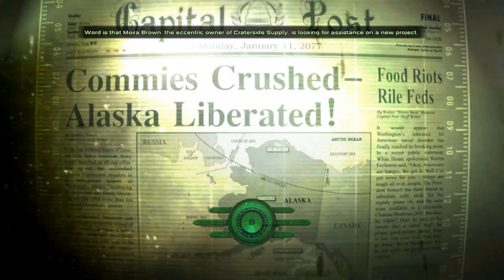Fallout: 3 (TTW) Wasteland Survival Guide Arlington Catalog/Grayditch/Bryan Wilks/Ants Part 15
After the battle inside Arlington Library and collecting pre-war books for Scribe Yearling. Me and Dogmeat travail back to Megaton before I get there I see a young boy tracking Me down for some help. Bryan Wilks quest is called "Those" Because of this I need to level up my science skill up a bit! Avoiding Talon Company as much as possible for now. My next video will be random exploring with Raider encounters.